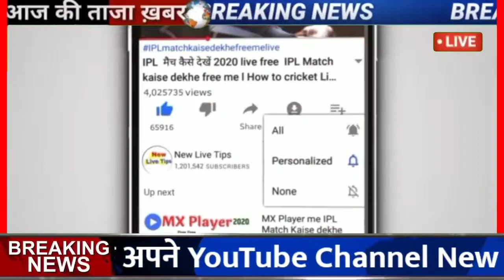22 सितंबर भारी बारिश तूफान लिस्ट जारी, mausam vibhag , weather news today , mausam samachar, weathe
15 सितंबर भारी बारिश तूफान लिस्ट जारी, mausam vibhag , weather news today , mausam samachar, weather
rajasthan weathermausam vibhag ki jankariaaj ka mausam vibhagmausam ki jankariआज का मौसमaaj ka mausam kaise rahegaaaj ka mausam kaisa haimosam vibhag today newsmausam ka halrajasthan mausammousam